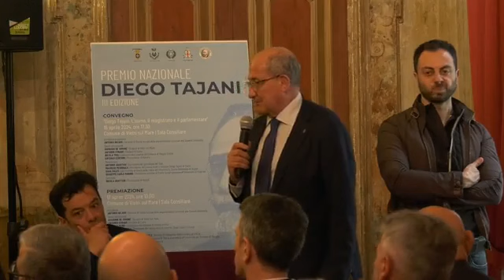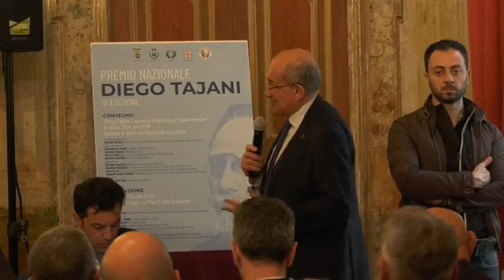Vietri sul Mare (SA) - "Diego Tajani, l'uomo, il magistrato ed il parlamentare" (16.04.24)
- Vietri sul Mare (SA) - "Diego Tajani, l'uomo, il magistrato ed il parlamentare"
In diretta dall'aula consiliare comunale di Vietri Sul Mare, trasmettiamo il convegno:"Diego Tajani, l'uomo, il magistrato ed il parlamentare". (16.04.24)